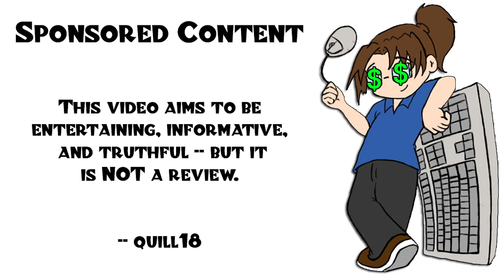Let's Try: Blooming Business Casino Demo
Design, build and run your own casino. Coming in Early Access on Steam!

Snail Mail:
P3A 4S8